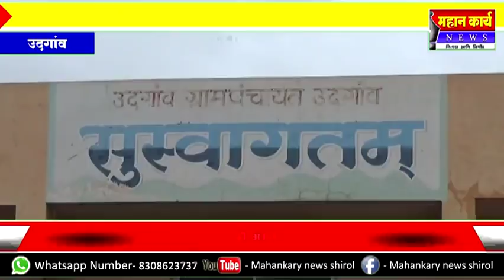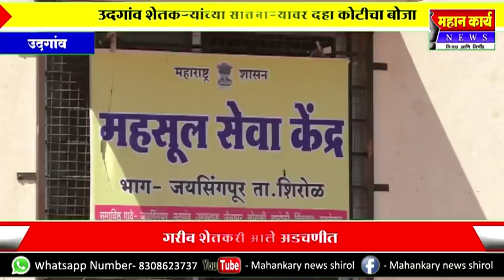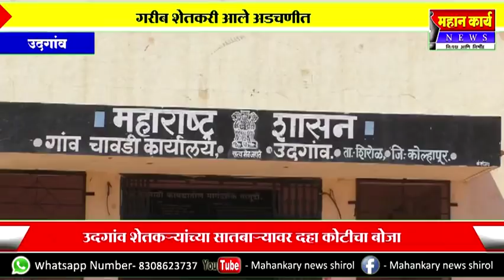उदगांव शेतकर्‍यांच्या सातबार्‍यावर दहा कोटीचा बोजा गरीब शेतकरी आले अडचणीत